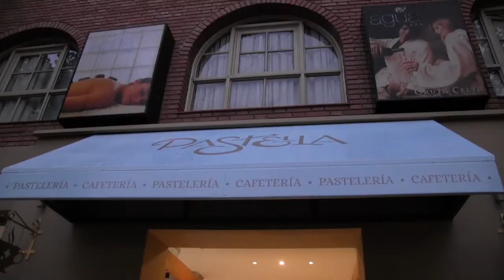EL CIELO EN TUS MANOS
Original casa de té, café y pastelería en San Rafael.